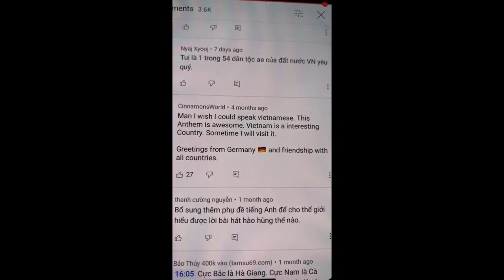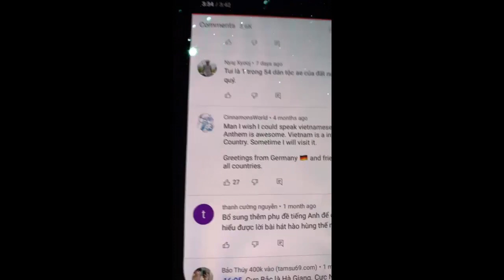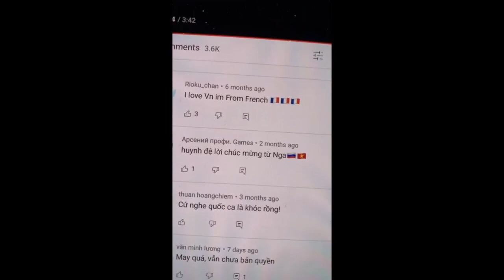Việt kiều An Nhiên phản biện một người chống cộng ở Cali về vấn đề tự do nhân quyền